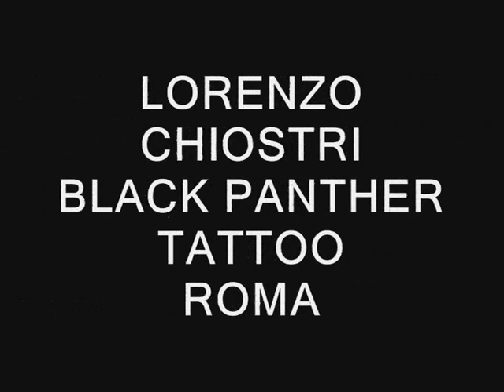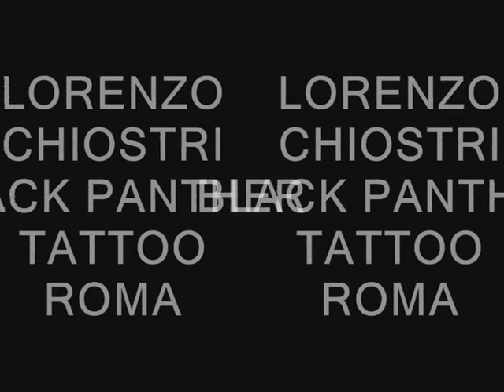BJINK  Tattoo mano scheletrica BLACK PANTHER TATTOO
BJINK ) Tattoo mano scheletrica eseguita da Lorenzo Chiostri nel suo studio BLACK PANTHER TATTOO a Roma.Tattoo ( MANO SCHELETRICA).Si consiglia di premere HQ sotto al video per visualizzarlo in maniera ottimale.